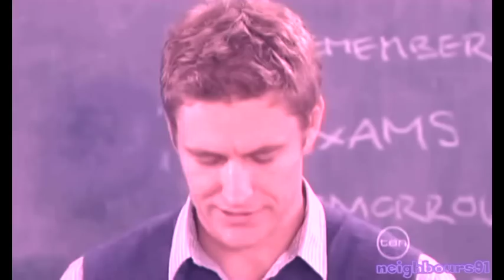Dan and Libby - You and me song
Just a short vid, that was requested. Hope you like it.